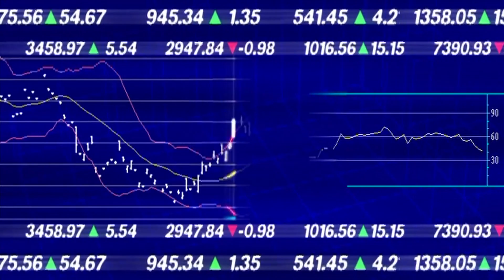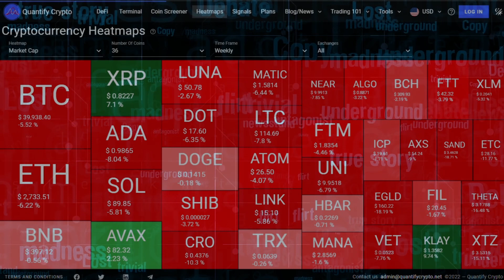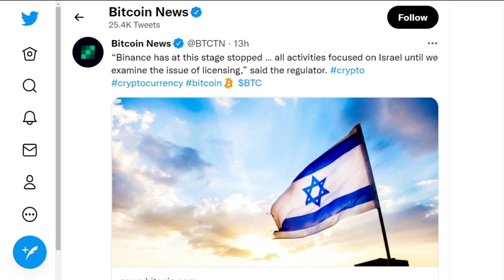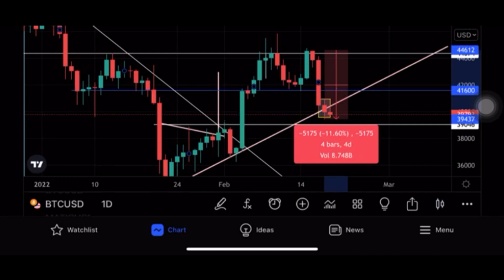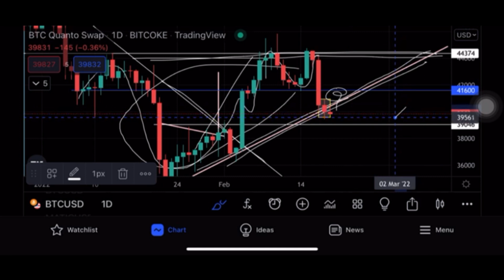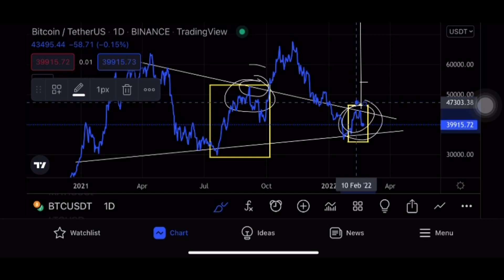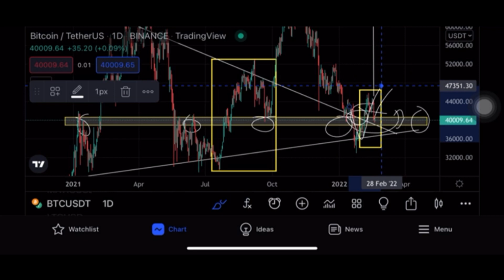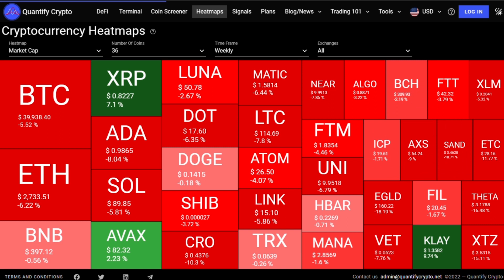🔴 URGENT 🚨 Crypto News Today Hindi | Why Crypto Market Going Down Today | Cryptocurrency News Hindi